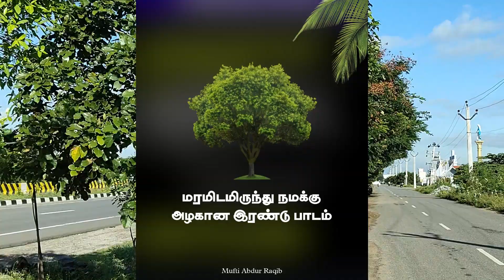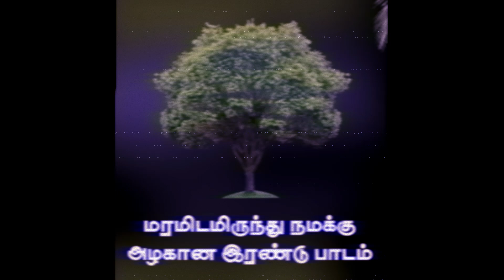மரமிடமிருந்து நமக்கு அழகான இரண்டு பாடங்கள்